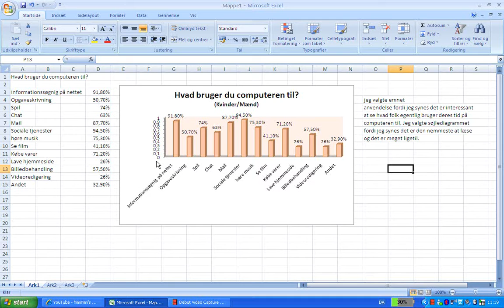Skærmoptagelse statistik - matematik